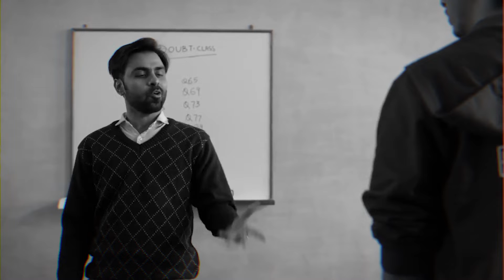I WASTED $349 in MINDVALLEY COURSE YET LEARNED SOMETHING PRICELESS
Mindvalley is a website which sells self-help courses that help people grow in different areas of life. Well, are Mindvalley courses effective? Thats a topic of discussion , but there was an important lesson in one of the modules of Super Brain course of Mindvalley which I felt like sharing .
   Honestly the whole course wasn't worth $349 , but this lesson was very useful in my life

Credits :
Presented and Edited By : Dinesh Bagwe